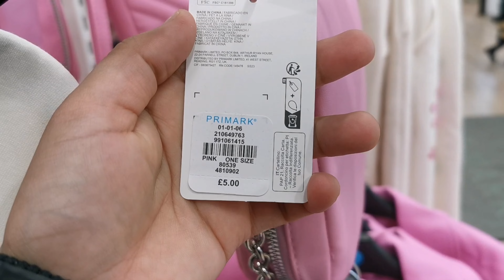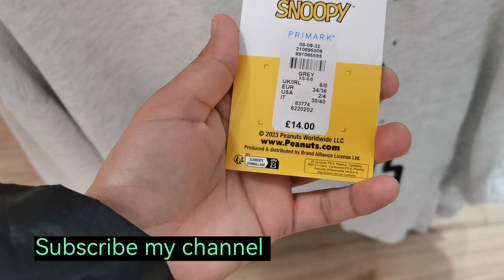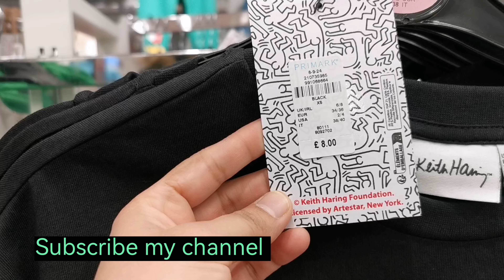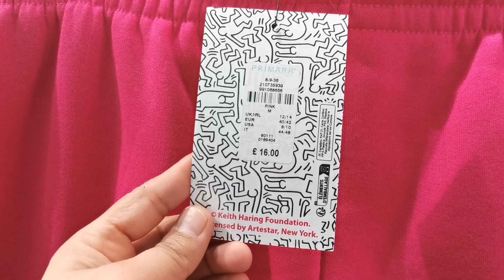Primark Women's Jackets Latest collection - 2023